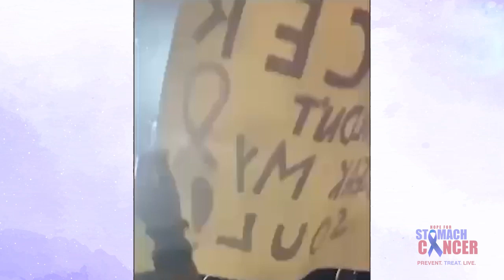Mahathi Vojjala: Hopeful for Recurrence Prevention with Immunotherapy at Stage 2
Support the Stomach Cancer Prevention and Early Detection Act! Take action today at GastricCancerAdvocacy.org by emailing Congress now. Help us end stomach cancer!

Mahathi Vojjala is a Ph.D. student studying epidemiology. Diagnosed with stomach cancer at age 31, she is meshing her professional background and personal experience to help people facing gastric cancer.

Mahathi received her diagnosis in early 2022. Beforehand, doctors discovered that she was positive for H.pylori, and she went through a course of treatment for the bacteria. However, they also found that she had a significant stomach ulcer. After numerous scans and tests, Mahathi was diagnosed with signet ring cell poorly differentiated adenocarcinoma. She underwent a partial gastrectomy shortly after they discovered the cancer. Her surgery went well, and she pushed through her recovery despite a bout with COVID less than a month after the gastrectomy. In between the gastrectomy and chemotherapy, Mahathi squeezed in visits to a fertility doctor to preserve embryos for the future.

Chemotherapy was challenging and draining, but thankfully, the treatments were highly effective. Despite being declared NED, Mahathi decided to pursue immunotherapy to help prevent future recurrences. She is determined to do everything she can to fight stomach cancer.

Mahathi admits to having fears about gastric cancer, but she looks to the future with hope. She is eager to finish her Ph.D. and have children. Mahathi also wishes we could start screening for stomach cancer earlier to help improve survival rates.